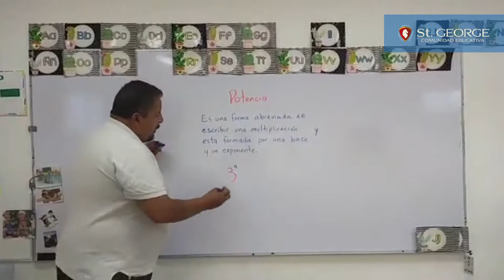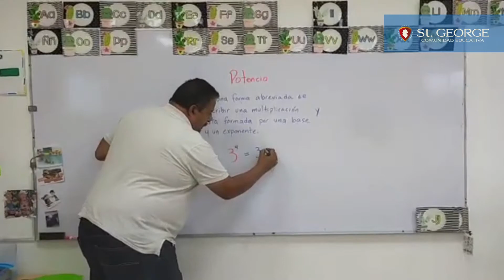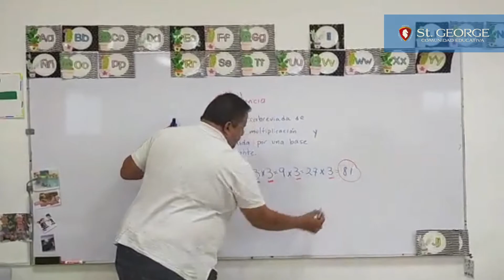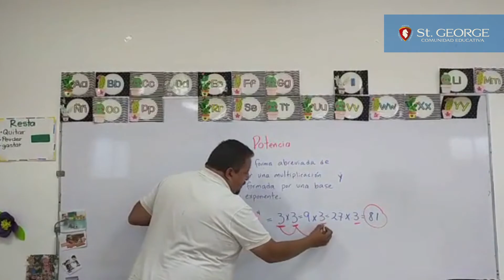Potencias | Colegio St.George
Las potencias sirven para escribir una multiplicación formada por varios números iguales de una manera más simplificada.